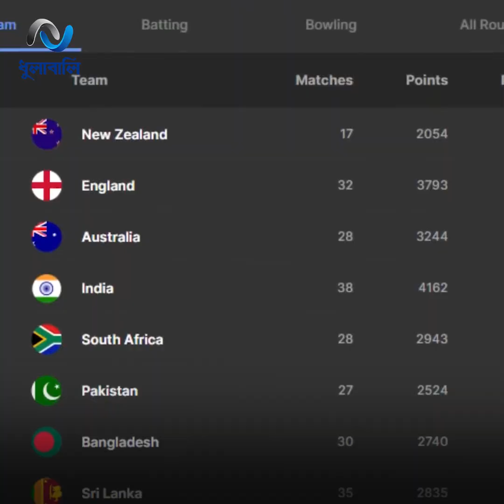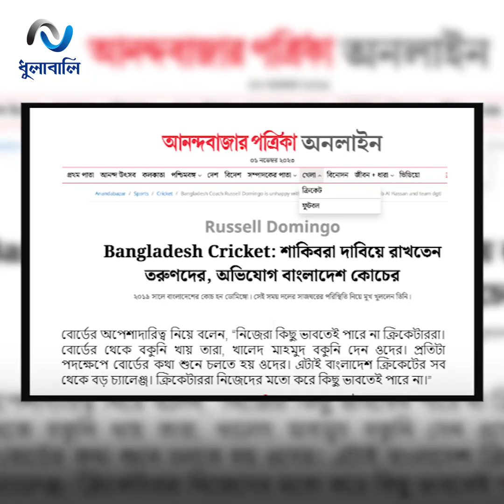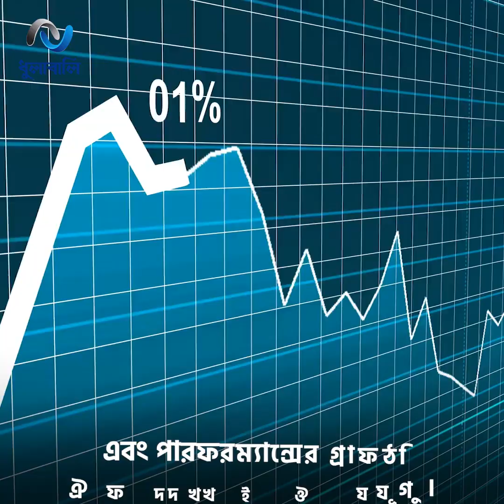রাসেল ডমিঙ্গোকে বাদ দিয়ে নিজের পায়ে কুড়াল মেরেছে বিসিবি?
ওয়ানডেতে বাংলাদেশ ক্রিকেটের স্বর্ণযুগ ছিল হেড কোচ রাসেল ডমিঙ্গোর সময়কাল! তাঁর থাকার কথা ছিল এই ভারত বিশ্বকাপ পর্যন্ত!  কিন্তু নানা গুটির চালে মেয়াদ শেষ হওয়ার ১১ মাস আগেই দেশে ফেরত পাঠানো হয় ডোমিঙ্গোকে!